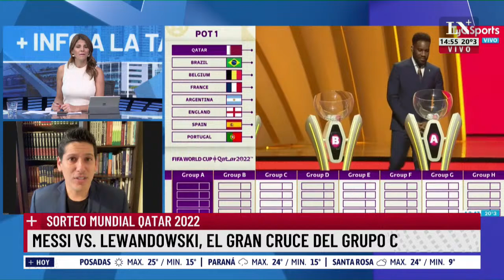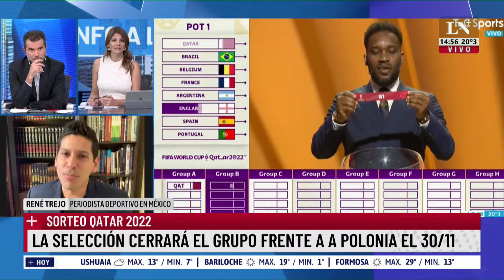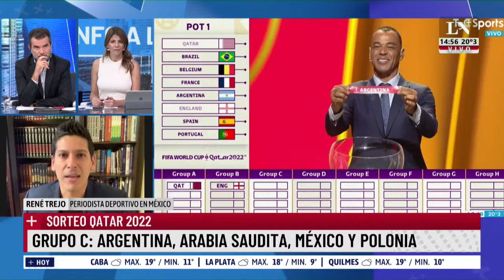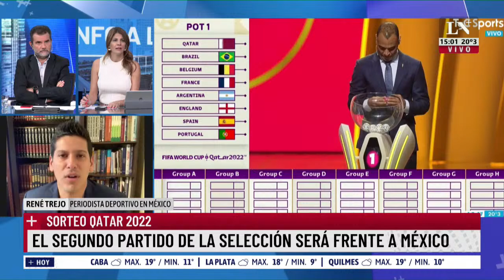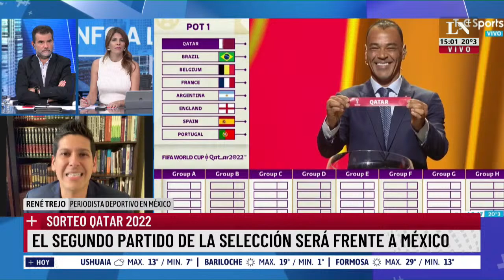Sorteo mundial Qatar 2022: El emotivo homenaje a Diego Maradona